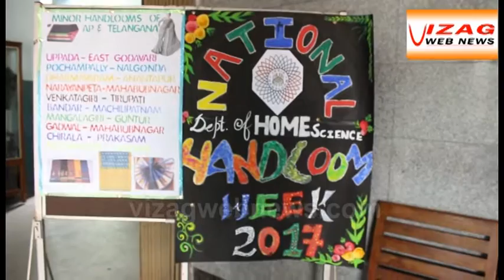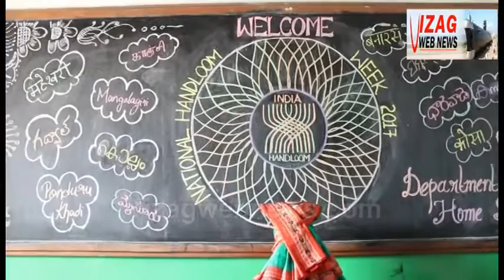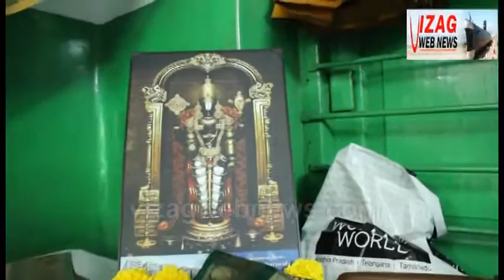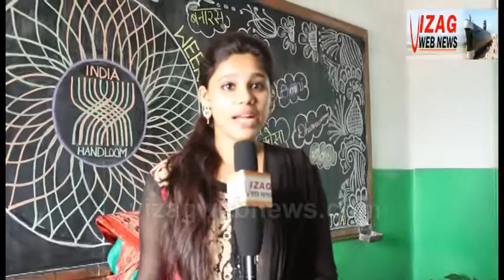Cotton handloom day celebrations